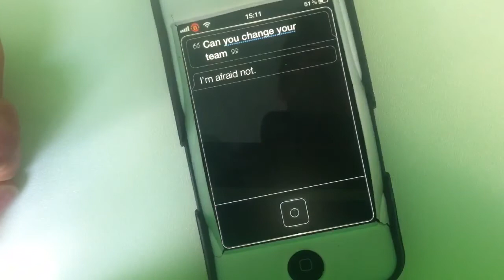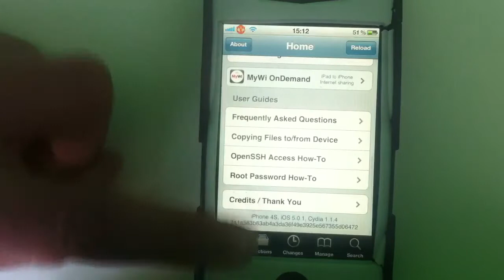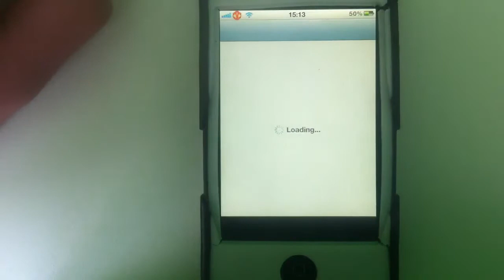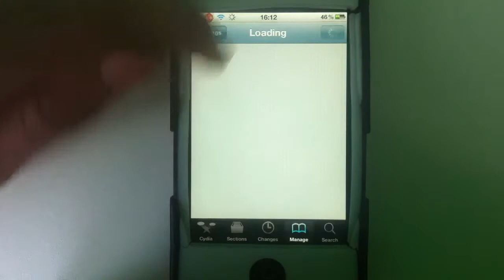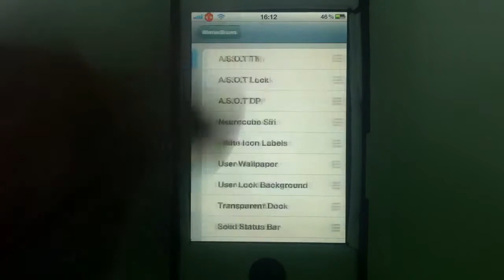iWinterboard(Siri) - Neurocube Siri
Name: Neurocube Sir
Price: 1$
Description: awesome winterboard theme for siri